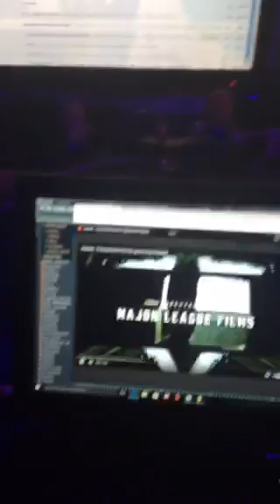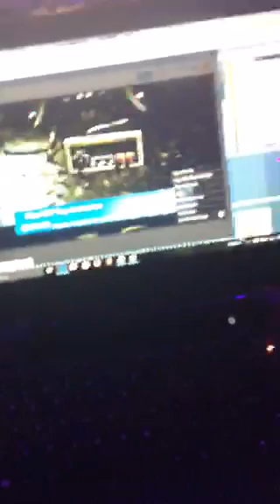[Southside Periscope] Smokin, beats, and music video preview